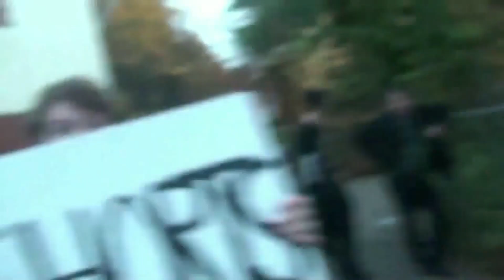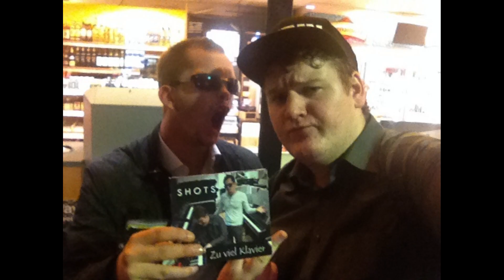Shots - Bereit geboren (offizielles Musikvideo)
Das Musikvideo zur Single "Bereit geboren" von Shots aus dem neuesten Studio-Album "Bereit geboren" (VÖ: 3.2.2023)!

Herzlichen Dank an Larissa und Sophie aka Little Eddy und Little Elles, und den Mamis Anni und Julia!
Und natürlich danke an DICH, dass du dir dieses Werk hier anschaust - egal, ob du erst 10 Minuten oder schon 10 Jahre dabei bist! Wir hoffen, du hattest für ein paar Minuten eine gute Zeit. :)